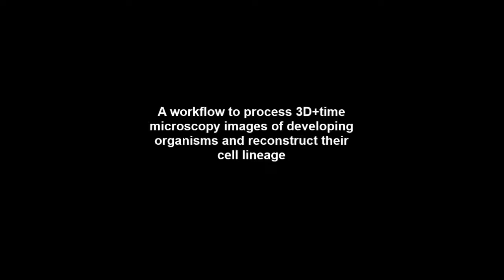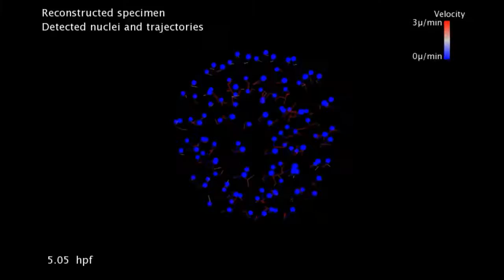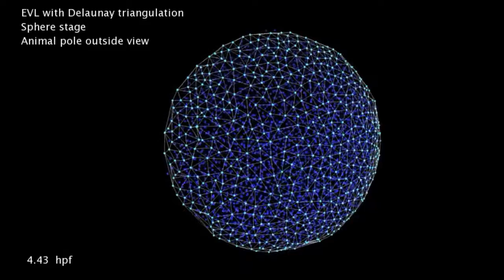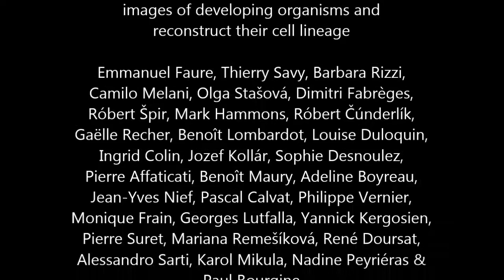A workflow to process 3D+time microscopy images of developing organisms and reconstruct their cell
A workflow to process 3D+time microscopy images of developing organisms and reconstruct their cell lineage. Emmanuel Faure et al (2016), Nature Communications

The quantitative and systematic analysis of embryonic cell dynamics from in vivo 3D+time image data sets is a major challenge at the forefront of developmental biology. Despite recent breakthroughs in the microscopy imaging of living systems, producing an accurate cell lineage tree for any developing organism remains a difficult task. We present here the BioEmergences workflow integrating all reconstruction steps from image acquisition and processing to the interactive visualization of reconstructed data. Original mathematical methods and algorithms underlie image filtering, nucleus centre detection, nucleus and membrane segmentation, and cell tracking. They are demonstrated on zebrafish, ascidian and sea urchin embryos with stained nuclei and membranes. Subsequent validation and annotations are carried out using Mov-IT, a custom-made graphical interface. Compared with eight other software tools, our workflow achieved the best lineage score. Delivered in standalone or web service mode, BioEmergences and Mov-IT offer a unique set of tools for in silico experimental embryology.